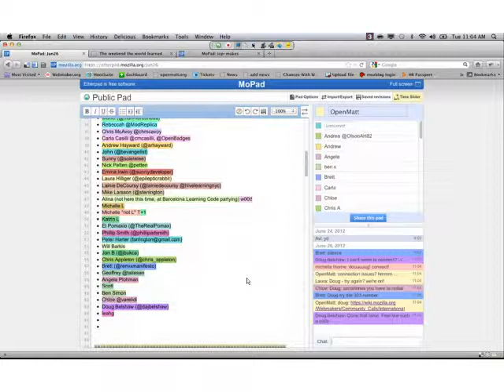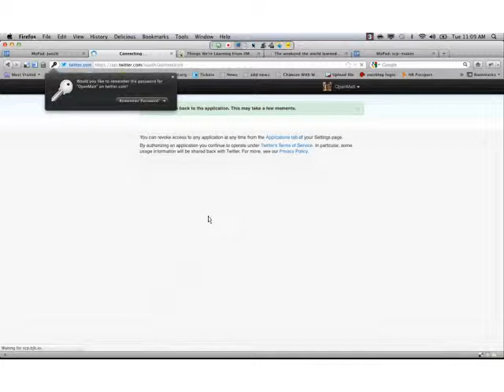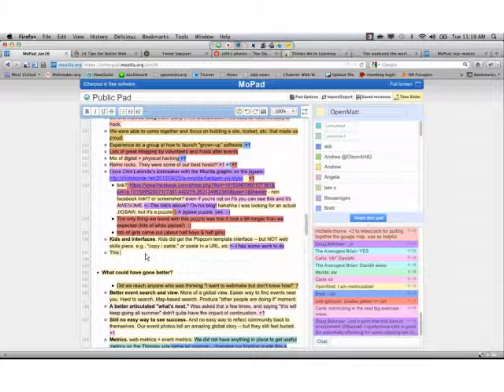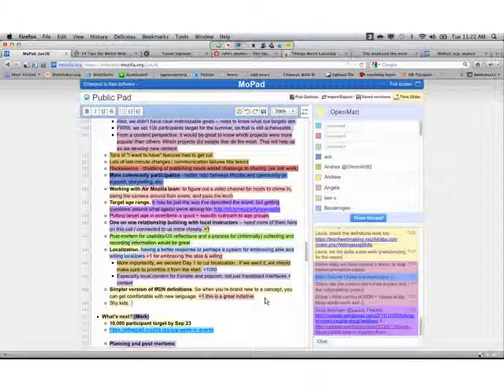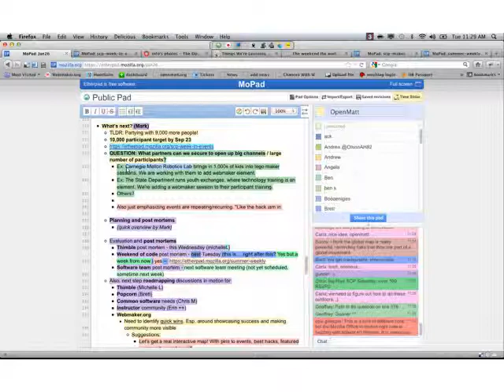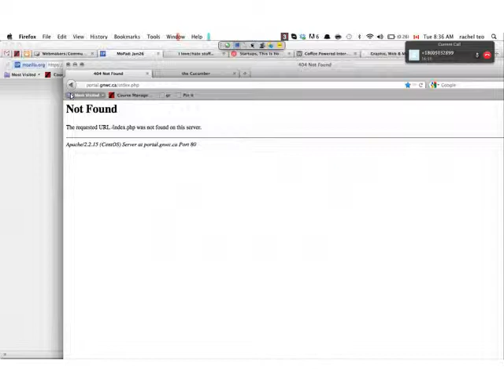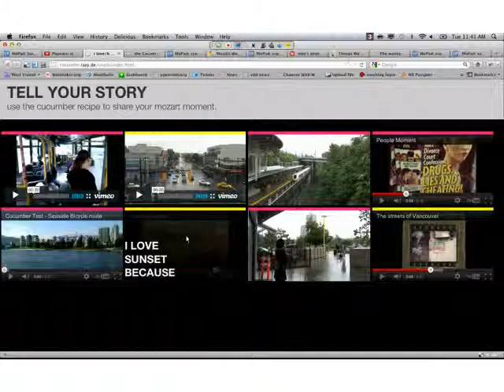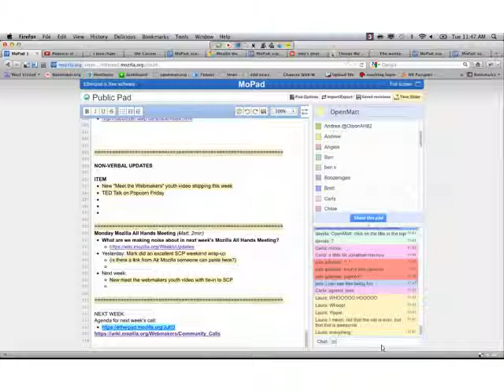Mozilla Weekly Webmaker Call - June 26 2012